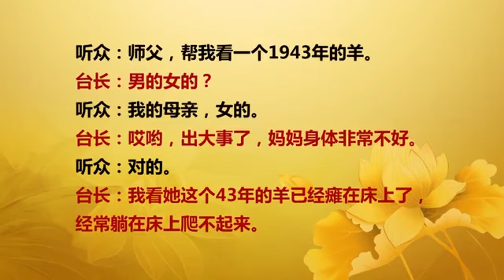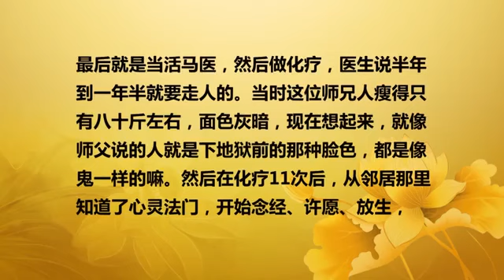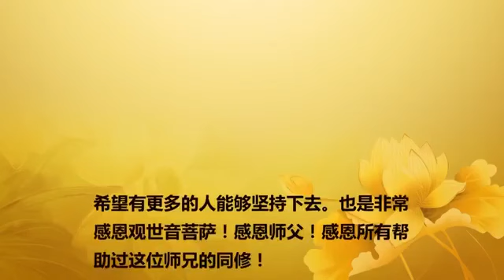【2016】 20160117 法会开示 澳大利亚悉尼